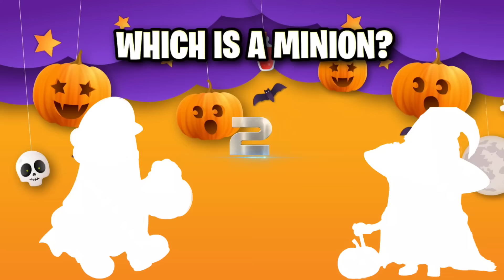🎃 Halloween Freeze Dance 🎃 Brain Break 🎃 Just Dance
Get ready for a spooktacular Halloween Freeze Dance Brain Break! 🎃👻 In this fun and interactive freeze dance, kids can join their favorite characters—like the Minions, Mario, Sonic, and so many more—as they pick who they want to trick-or-treat with! All they need to do is copy the dance moves, freeze after 10 seconds, and find out which delicious treat they get!

This Halloween Freeze Dance Brain Break is perfect for kids to get moving, laughing, and having fun while celebrating the spooky season. Great for classrooms, parties, or at home—this brain break video is designed to keep students engaged and entertained!